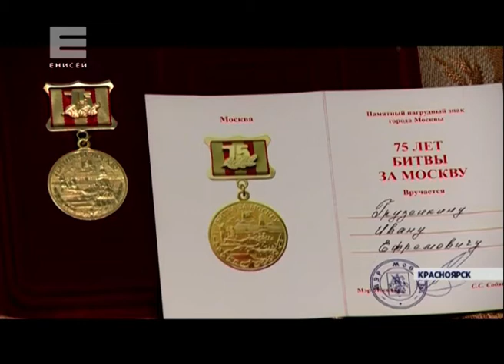Ветерана Ивана Грузенкина, одного из участников битвы под Москвой, поздравил глава Красноярска